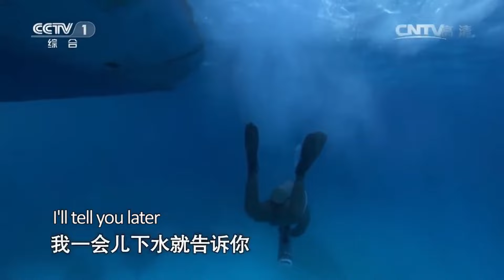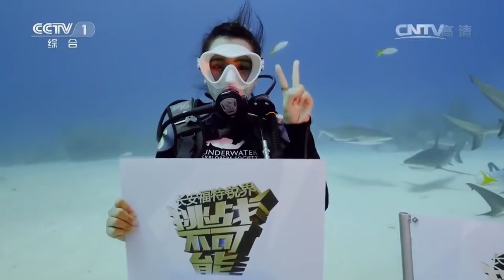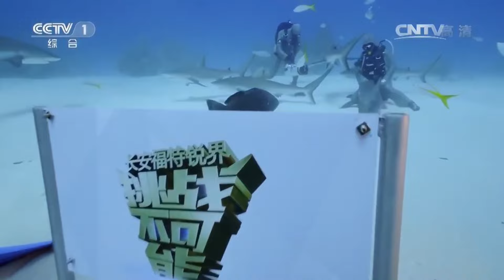凶猛的鲨鱼在人类手掌心直立60秒 鹦鹉追寻哨声回到主人身边 人与动物的感情绝非一般！| 挑战不可能 Impossible Challenge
本期简介：潜水教练将要挑战60秒催眠鲨鱼，让鲨鱼立在掌心，挑战成功。听音识途，鹦鹉经过两次挑战，成功追寻哨声找到主人。